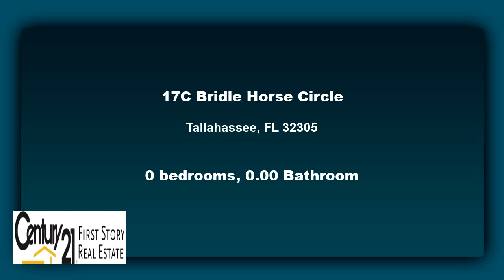Lots And Land for sale - 17C Bridle Horse Circle, Tallahassee, FL 32305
"C-17" Marker in center of lot. Secured entry with Cameras. Gorgeous flat lot with maturing pines and hardwoods. Walkable- Lot market is in center of lot. Left and right electric boxes are aprox sides. Must be accompanied by Realtor into Tall. Ranch Club for security. Gorgeous Mini-Ranch estate sites, bridle trails, common areas, trails, playground, natural spring for swimming, 2 entrances. All 8+ acre parcels. Architectural controls with published building standards and approval process. Minutes to Tallahassee downtown and to Southwood Plantation/Golf Community. Close to Tallahassee Airport as well. If you like boating, you are 15 minutes to St. Marks, Shell Point and just a bit further to Gulf Coast beaches.

Bedrooms: 0
Bathrooms: 0.00
Square Feet: 0
Price: $65,000

05/23/2019 02:54:03 pm

Last modified: